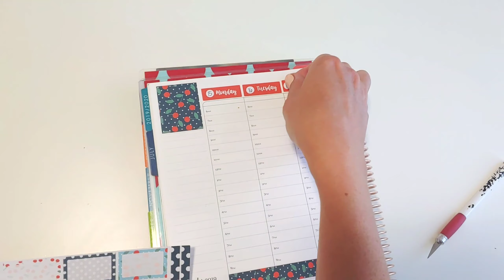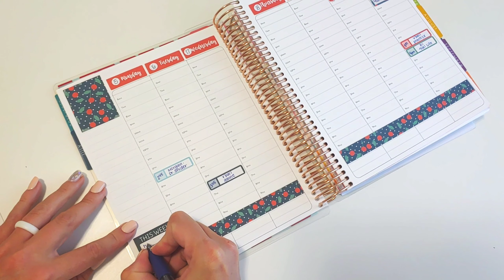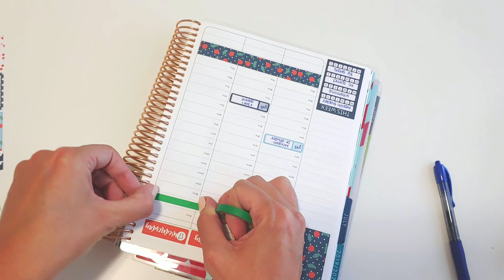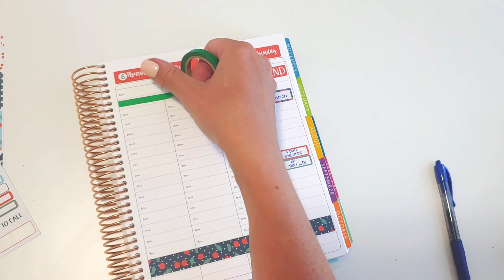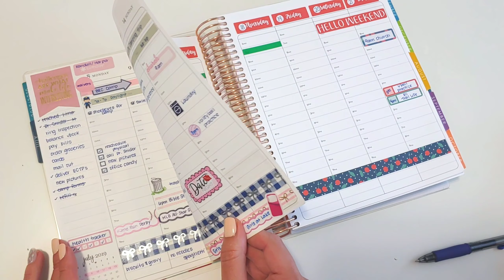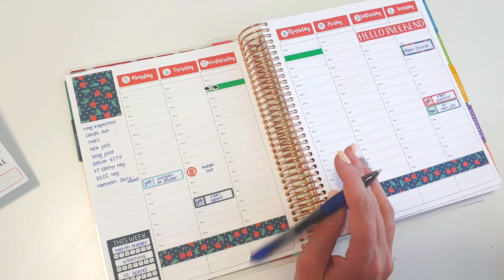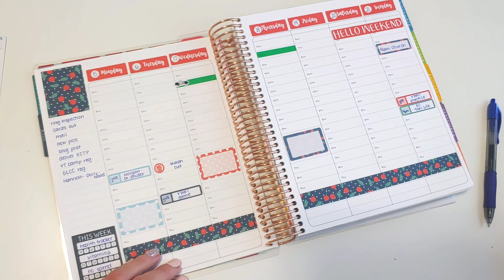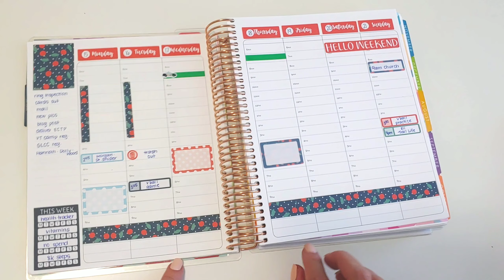Plan With Me | July 15-21, 2019 | Erin Condren Life Planner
Plan With Me for July 15 - 21 in my Erin Condren Life Planner Hourly!  (I have combined a colorful and neutral version to *hopefully* find some peace in this planner.)

Trend Enterprise Sports Stickers
Trend Enterprise Weather Stickers

Planner Kate on Etsy